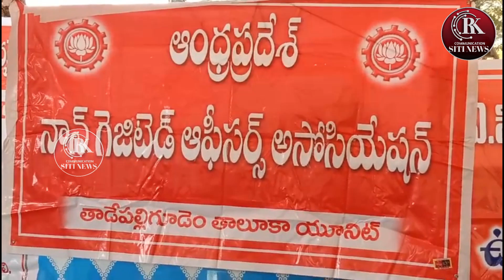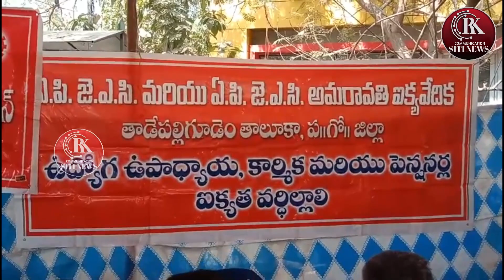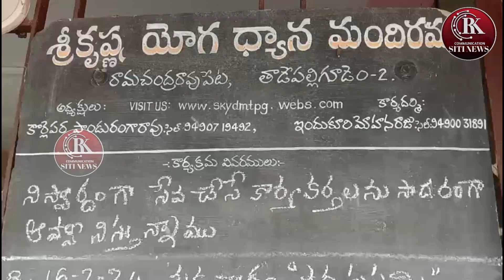RK COMMUNICATION SITI NEWS @18-2-24